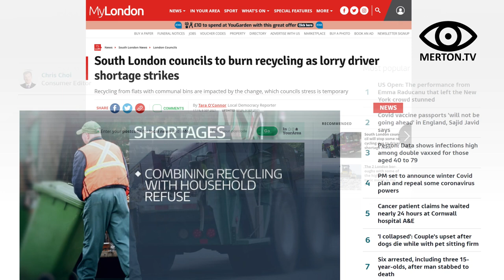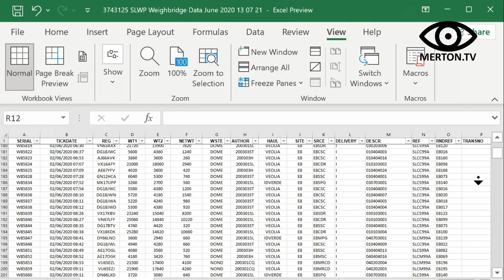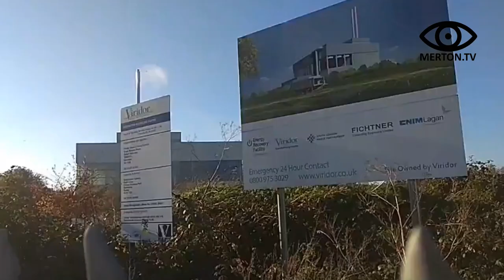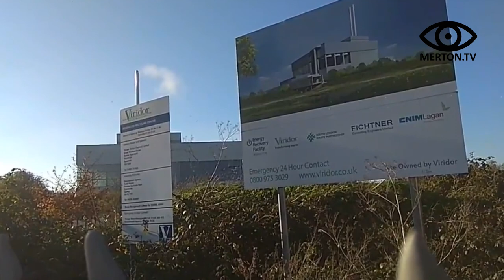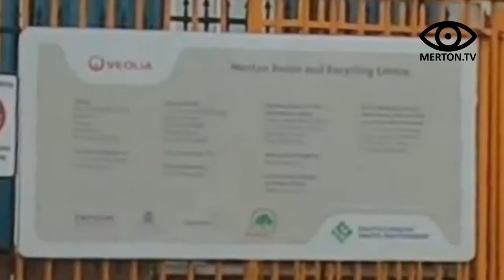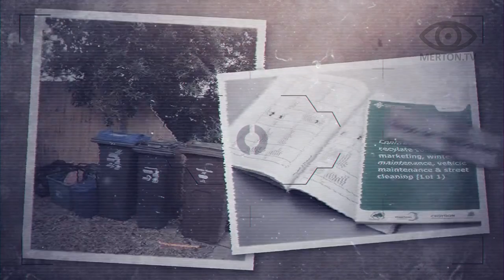Merton.TV Investigates SLWP Contract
Details of how the original 2017 SLWP (South London Waste Partnership) Contract for waste & recyclate collection & marketing, winter maintenance, vehicle maintenance & street cleaning (Lot 1) with Veolia for Croydon, Kingston, Merton & Sutton boroughs.

Also includes further investigation into the partnership continual policy of burning recycling.

Narrated by Pippa Maslin